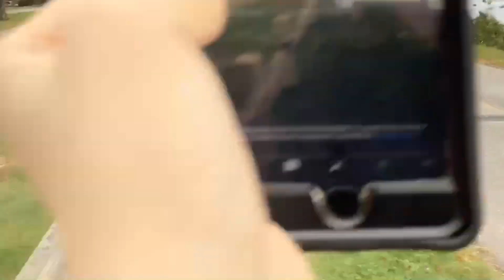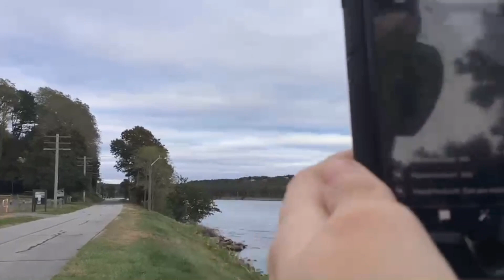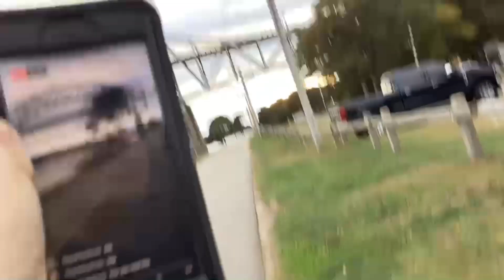Ships that were on the Cape Cod Canal on 10/22/23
We caught a lot of ships today. We saw Lincoln Sea, Rn Weeks, Gracie M Reinauer, Genesis Eagle, Nicole L Reinauer, and Rn Weeks. The Rn Weeks did a loop around the canal.